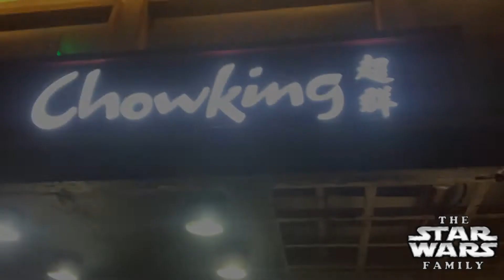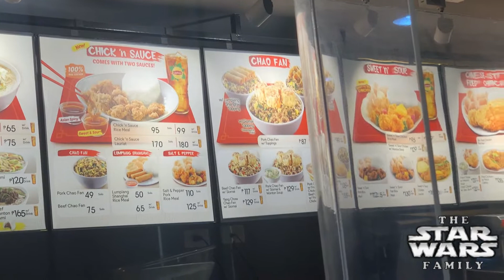The Star Wars Family Eats: ChowKing in Tagaytay!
As of this video Typhoon Quinta was just finishing so the family was hungry! After a sleepless night of high speed winds and rain we decided to take a break from cooking. ChowKing is a short drive from the house and for less $20 you can feed a large family like ours.

We’re also posting updates on our Facebook Page, like it here!